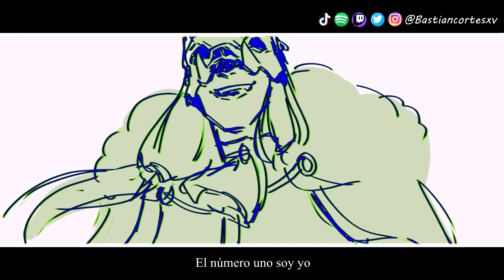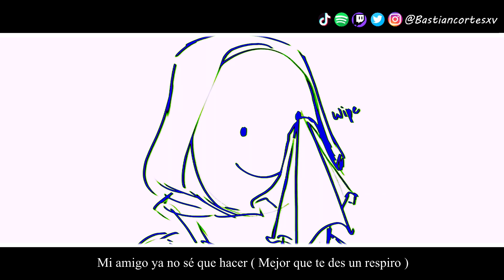Better Than You [Dream and Technoblade Animatic] Cover Español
♥ANIMATIC ( The Channel Without A Name )

♫Voz: Bastián Cortés
♪Adaptación: BoopDub ( Con modificaciones mías )
♪Mix: Felipe Waldhorn